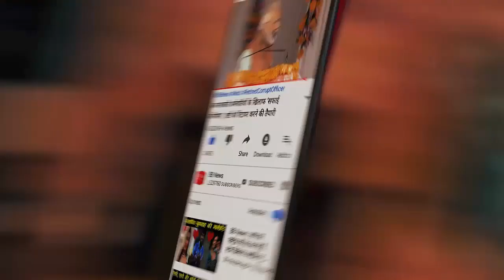दिल्ली में दो दिन बाद बारिश के आसार, हिमाचल प्रदेश के शिमला में भूकंप के झटके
According to the Meteorological Department, there is a possibility of rain in the capital on Thursday and Friday, due to which people are expected to get relief from the rising temperature. A cloudy sky will begin in the capital's sky from Wednesday night itself. According to the Meteorological Department, there will be dark clouds in the sky on February 20 and 21. Along with this, due to strong winds, cold can increase in the day. This is happening due to western disturbances. The season is expected to open once again after 22 February. Till now in the month of February, due to the strong sunlight in the day, the heat like April was felt.

The weather is changing again in Himachal Pradesh from Wednesday. According to the Meteorological Department, the weather will be bad from 19 to 22 in the plains and till 24 February in the central and high mountain areas. A yellow alert has been issued on 20 and 21 February with torrential rains, hail and lightning. Alert has been sounded in 10 districts except 20 on eight and 21 on Lahaul, Kinnaur. However, the weather will be clear on 23 and 24 in the plains.